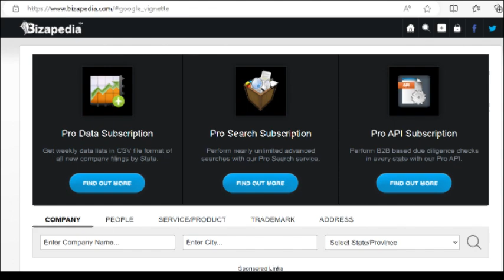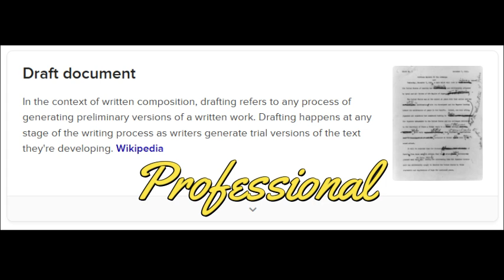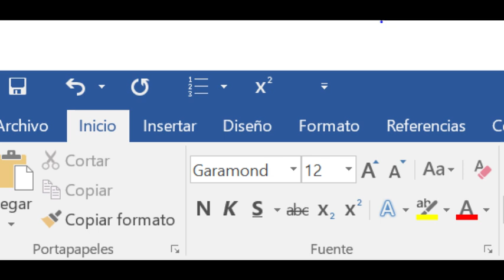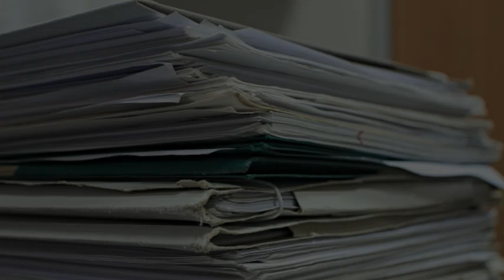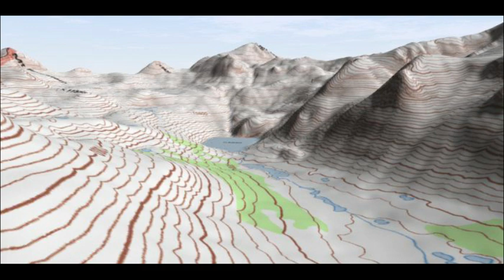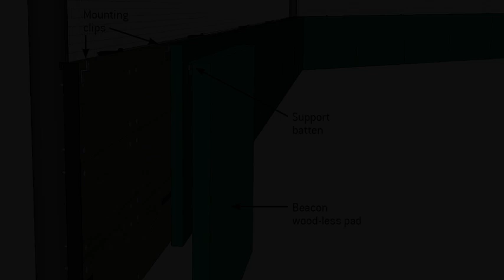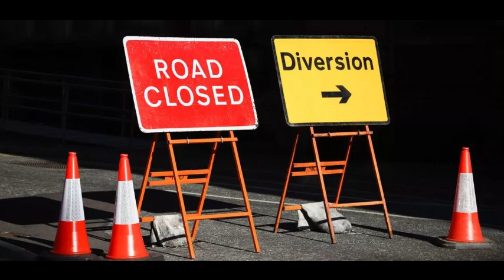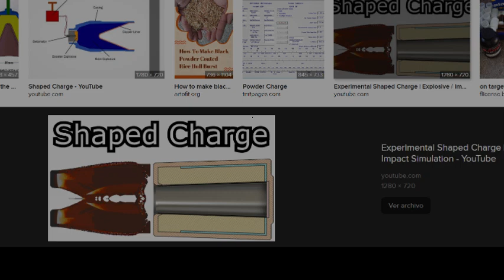Lone Wolf Defense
The path to becoming an effective individual involves more than just the physical. While a physical understanding is a good idea for individual defense, most conflicts do not start at that level. There are other aspects to focus on, when becoming personally proficient. These include research and analysis, the ability to draft legal instruments, and various means of enforcement, other than the physical. Then, at the end of the video, we will explore three catagories of scenarios the many are likely to phase today. As the saying goes, you're only as strong as your weakest link. In becoming a valuable member for any group, it first starts with the individual.
Goods of Time